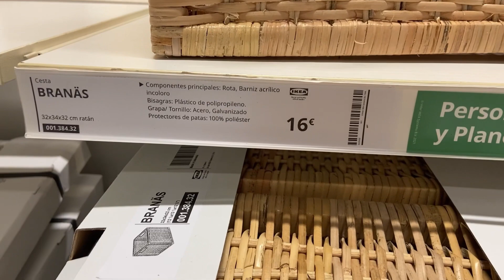🌟VAMOS A LA ORTOPEDIA🌟➡️DESCUENTOS FAMILIA NUMEROSA🎄IKEA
Hola corazones

Hoy fuimos a la ortopedia con Leire que la van a coger las medidas para unos nuevos dafos esta vez articulados, para ello la hacen como una especie de escayolas con vendas especiales y quedando el pie lo mas derecho posible.
Os puedo asegurar que no ha sido tarea fácil pero lo hemos conseguido.

Estos van a ser los dafos mas caros que ha gastado hasta ahora.

Que paséis buen día un beso corazones